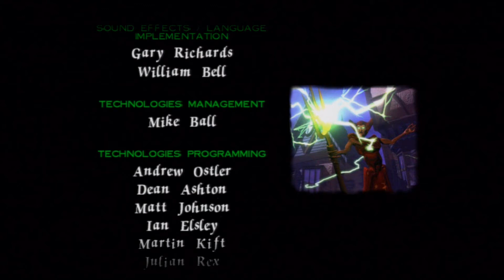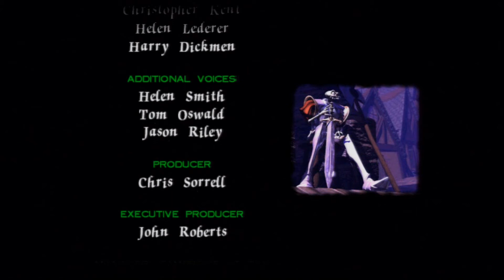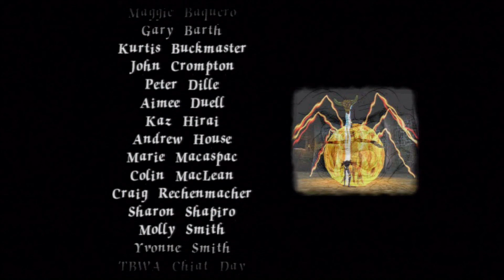Let's Play Medievil! EP 22 Zaroks Lair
The final episode of this let's play I face Zarok and try not to suck this time around.